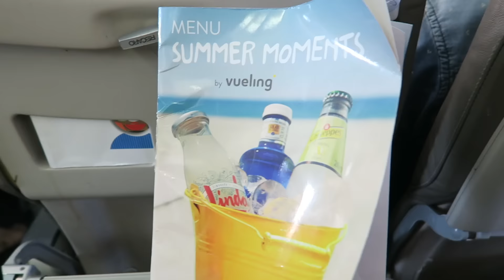ZIELIGE DOLFIJNTJES IN LLORET - MONICAGEUZE VLOG #575